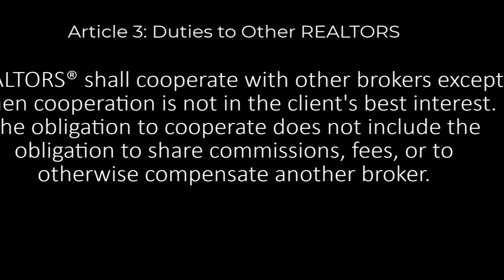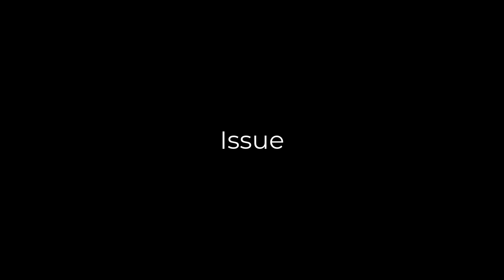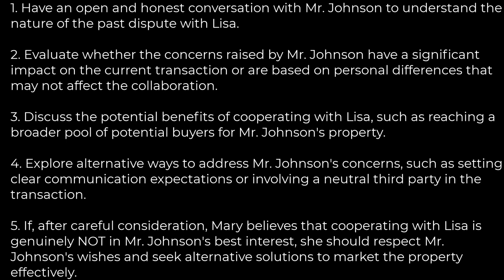Code of Ethics (2024) - Exercises and Case Studies Article 3